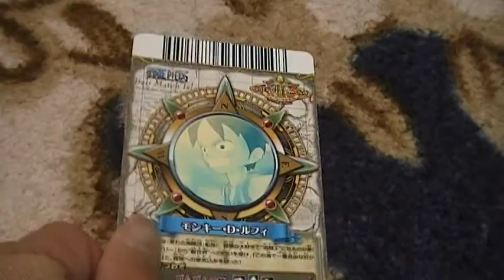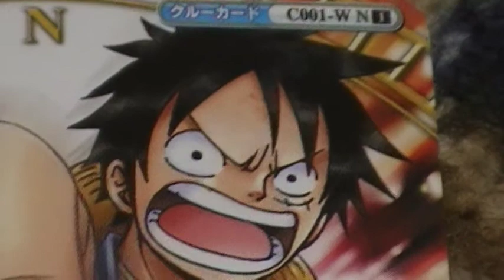ワンピース 画像 ルフィ ワンピーベリーマッチ！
ワンピーストレーディングカードシリーズワンピーベリーマッチです☆
キャラクターもほとんど頭に入ってきましたｗ